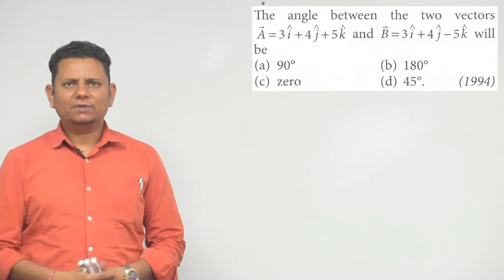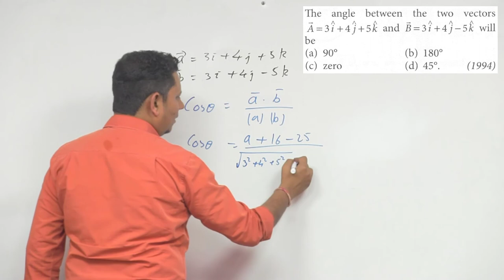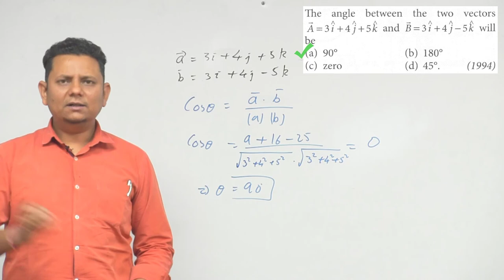The angle between the two vectors A=3 i+4 j+5 k and B=3 i+4 j-5 k will be (a) 90 (b) 180 (c) zero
The angle between the two vectors A=3 i+4 j+5 k and B=3 i+4 j-5 k will be (a) 90 (b) 180 (c) zero (d) 45